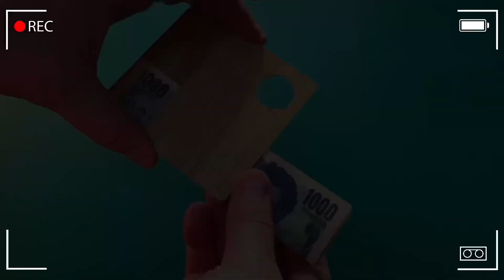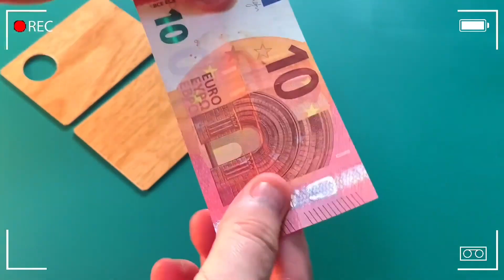Crack by Mickael Chatelain